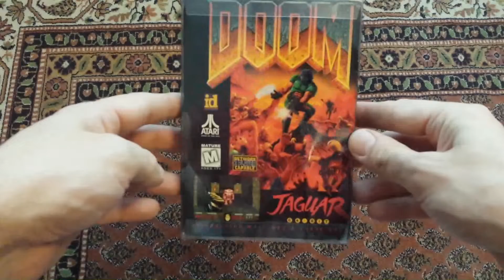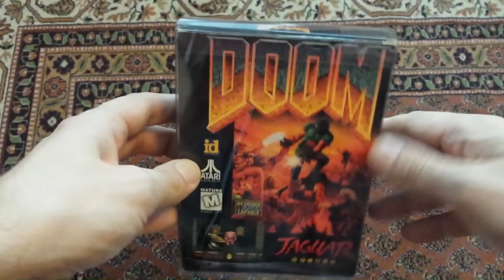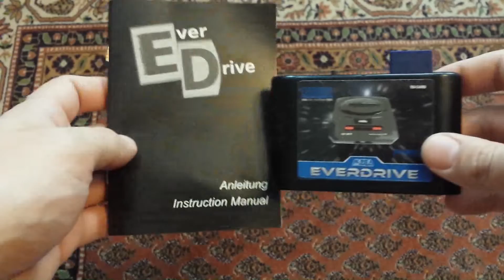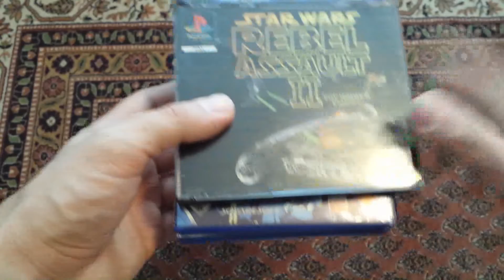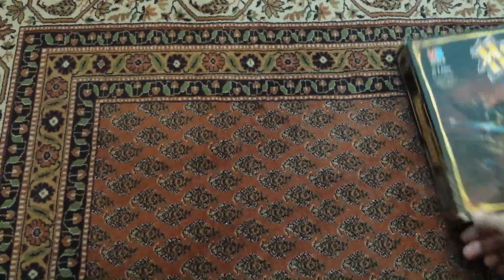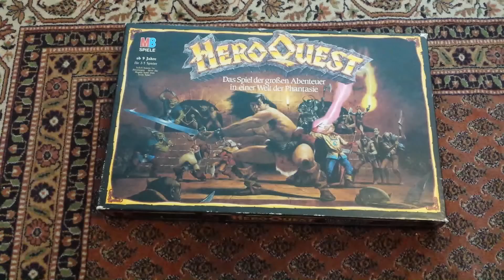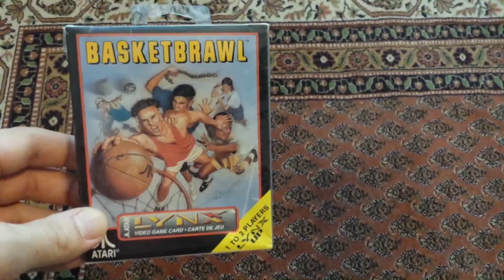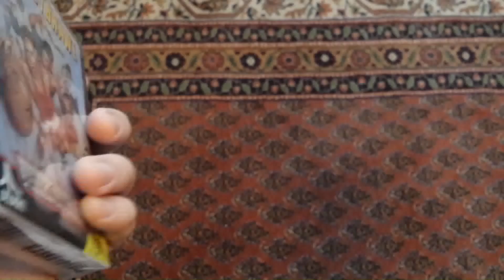Hennings Pickups - Retrobörse Bochum vom 08.09.18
Vorhang auf für Hennings Mitbringsel von der letzten Börse im Bochumer Falkenheim! :-)